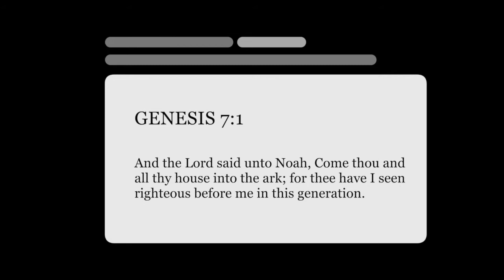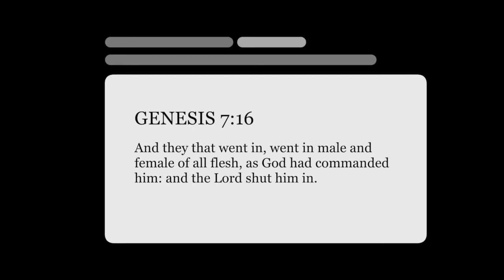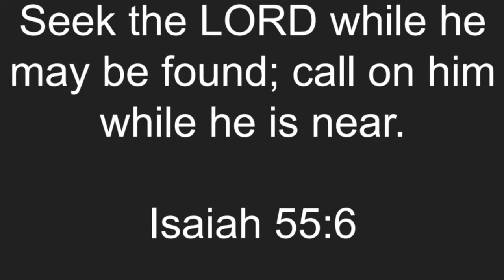Bilston SDA Church Sermon: Shut In or Shut Out?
Bilston SDA Church Sermon: Shut In or Shut Out? Pastor Christopher Prabhudas. Scripture reading is Genesis 7:1, 16. Date 13th March 2021. Zoom Video Conference Software 42. Church Pastor Dan Majaducon. Elder Herbert Griffiths is First Elder for the Church.

Songs used in this service:
SDA Hymnal 604 "We Know Not The Hour"
Daily Hymns

Children's Story "A Monkey in a Jungle"
Credits Unknown

"What A Day That Will Be"
Cover by Bobby and Preethy
Heritage Singers

SDA Hymnal 212 "'Tis Almost Time For The Lord To Come"
Silverleaf SDA Church

"Heavenly"
Aakash Gandhi

The Church claims no rights to the above media content list.